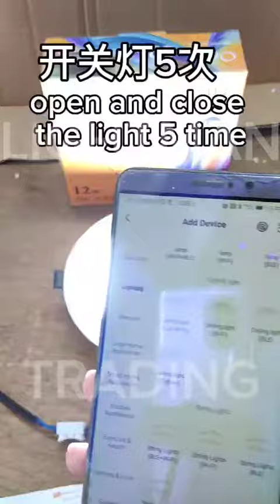Smart LED Downlight (New 2024)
SMART downlight New item 2024, use for WiFi Bluetooth